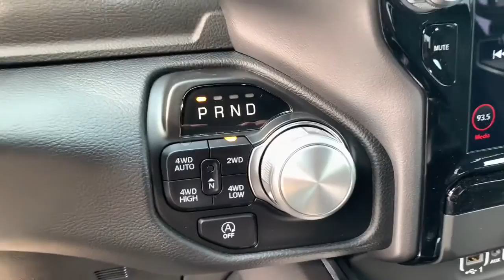2021 Ram 1500 Clintonville, Shawano, Waupaca, Green Bay, Appleton, WI H186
Patriot Blue Pearlcoat New 2021 Ram 1500 available in Clintonville, Wisconsin at Klein CDJR. Servicing the Shawano, Waupaca, Green Bay, Appleton, WI area.

Klein CDJR
10 W. 4th St

Patriot Blue Pearlcoat 2021 Ram 1500 Laramie 4D Crew Cab 4WD HEMI 5.7L V8 Multi Displacement VVT eTorquebrbrBuy from the highest rated dealership in Northeast Wisconsin. Google rating of 4.5!!! Our non-commissioned sales staff members are paid to find you the right vehicle at the right price!brAwards:br  * Motor Trend Automobiles of the year